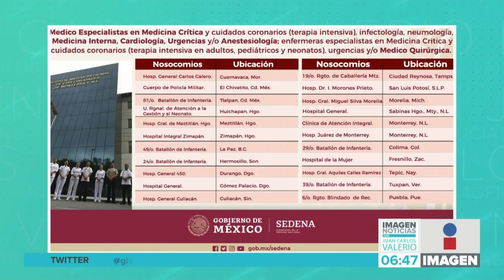SEDENA Convocatoria || Noticias con Juan Carlos Valerio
La SEDENA publicó mediante un informe los requisitos para la contratación del personal médico para hospitales con la meta de atender COVID-19.